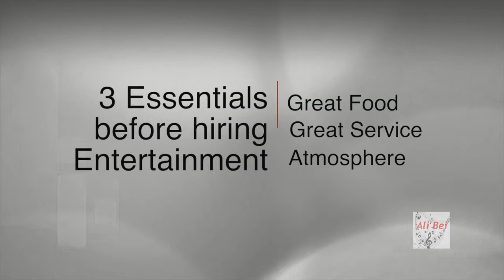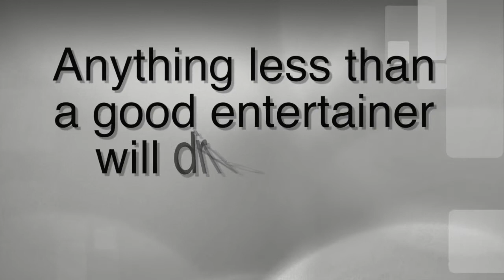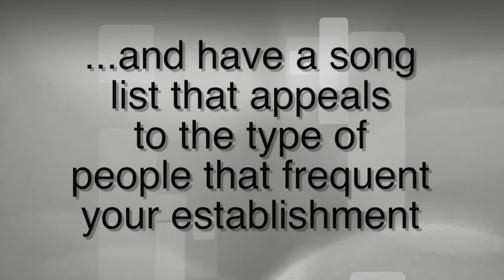Looking For an Entertainer!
3 things restaurants need to have in motion before hiring Entertainment. Don't expect the entertainer to be the draw and hold people longer if you are not doing the ground work first.You will just be wasting your money.

On the other hand if you have a great thing going, as far as great food, great service and atmosphere, an entertainer can enhance your guests experience as well as your bottom line.

This is a short video that breaks it all down in less than 3 minutes.